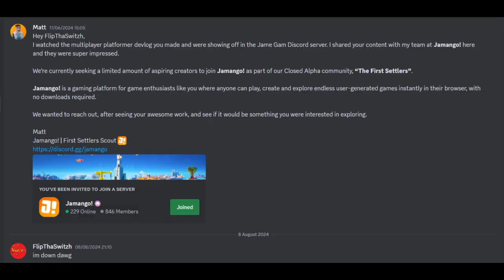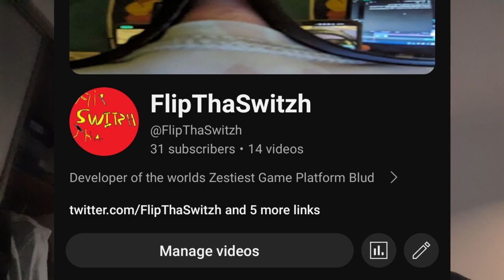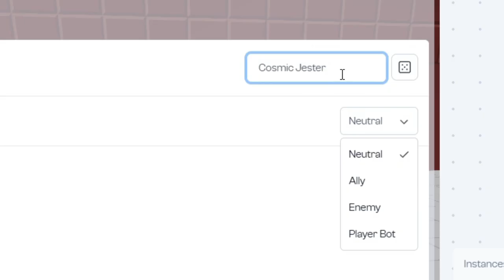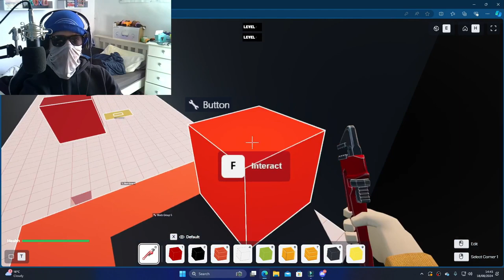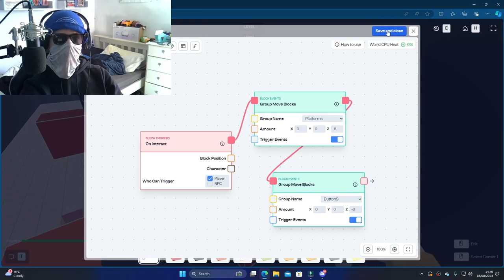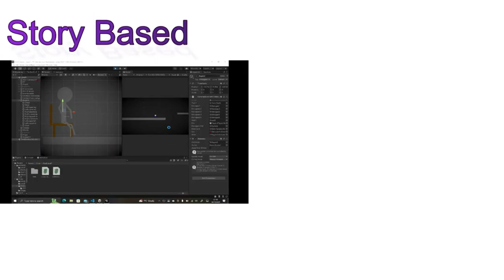I Agreed To Beta Test JAMANGO! (My Thoughts)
Jamango sent me a discord message about testing Jamango... and i agreed to it 2 months later 💀

RE RUN: OST
Lethal Company - Boombox 5 & 4